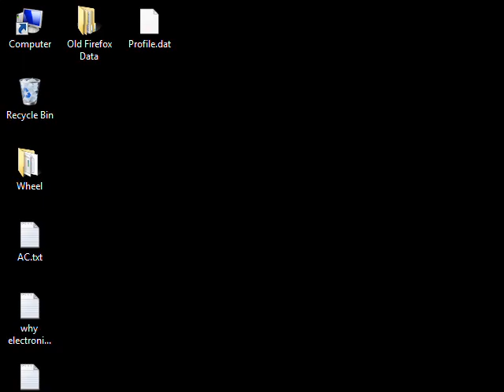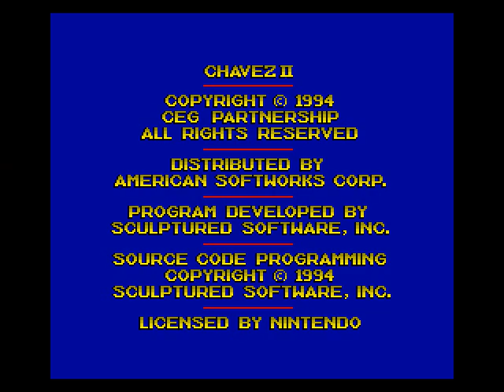Fun Pack 128 - Bros, Boats, and Boxing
Just a reminder, tomorrow night is not a saturday stream, it's next week!  I'll probably upload last week's wheel spins from the stream instead, so it's more like a saturday recap I guess.
As for today, enjoy some B quality video games.

Bonanza Brothers (GENESIS)
Bimini Run (GENESIS)
Chavez 2 (SNES)